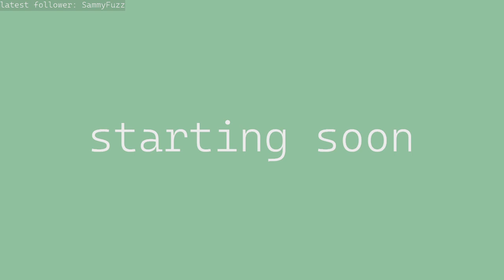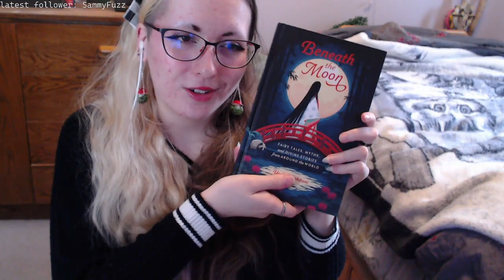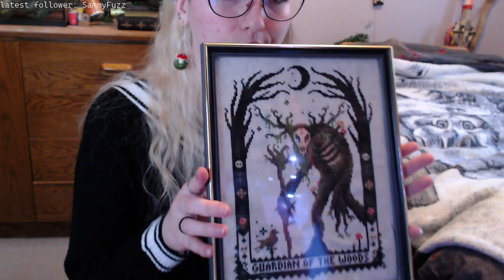Trying to finish up some projects so come chill w/ me | 27/12/2022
Hello, Hello! I'm Saros and I hope you enjoy!